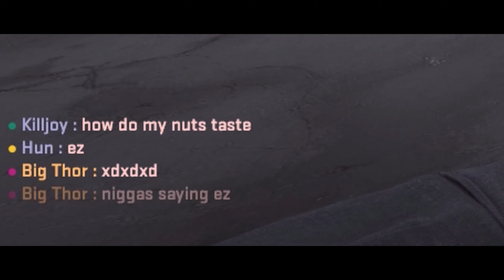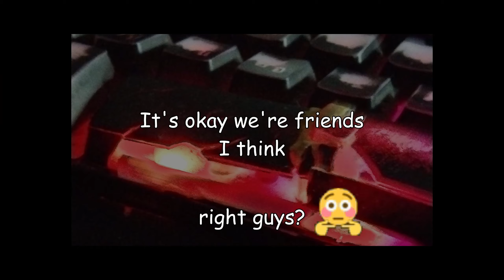The Toxcity of Counter-Strike 2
Peak rage of 2023